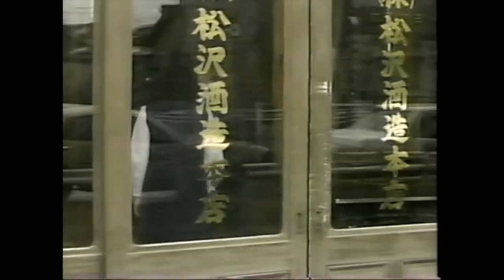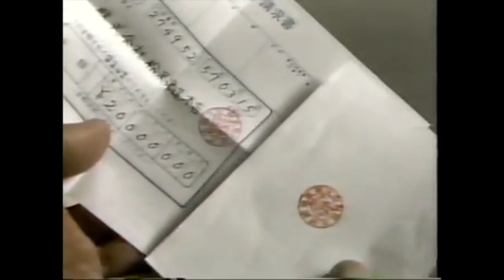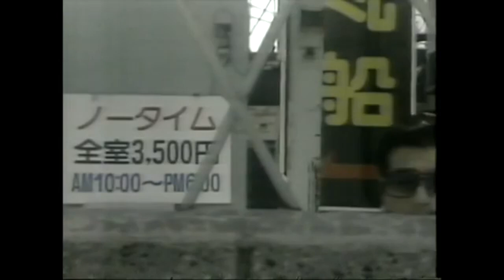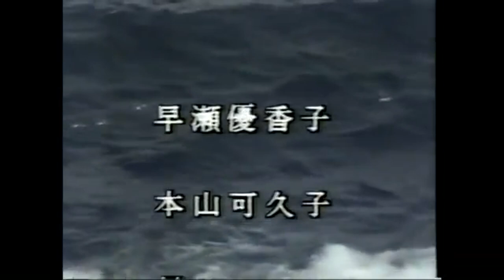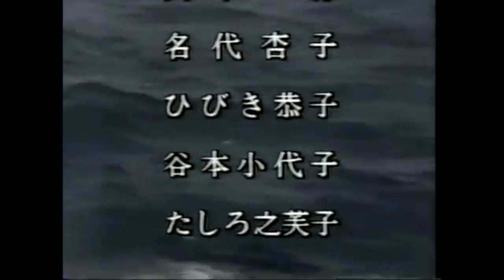木曜ゴールデン劇場「冬かもめ心中」（1986年）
監督；降旗康男 脚本；安倍徹郎 音楽；菅野光亮 原作；斎藤澪 出演；いしだあゆみ、三浦友和、中島ゆたか、塩谷俊、池部良 1986年4月17日オンエアー。 かなり古いため .

監督；降旗康男 脚本；中村努 音楽；朝川朋之 出演；倍賞千恵子、江藤潤、名古屋章、山口美也子、田中邦衛 1983年11月17日オンエアー。YTV木曜ゴールデン劇場.

監督；井上昭 脚本；中村努 音楽；朝川朋之 原作；赤川次郎 出演；いしだあゆみ、田中邦衛、長谷川康夫、小坂一也ほか 1984年6月21日オンエア かなり古いため一部映像 .

午後の名作ドラマ劇場 ・・・雨の日の訪問者.

林隆三 午後の名作ドラマ劇場 悪魔のささやき まぼろしの夏殺人事件. - 木曜ゴールデン劇場「冬かもめ心中」（1986年）